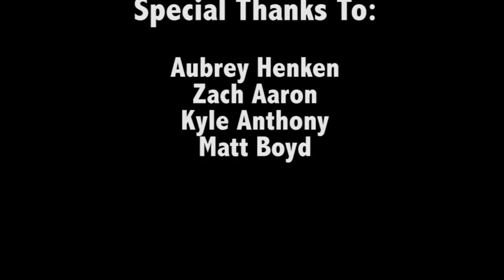Free Form Edit